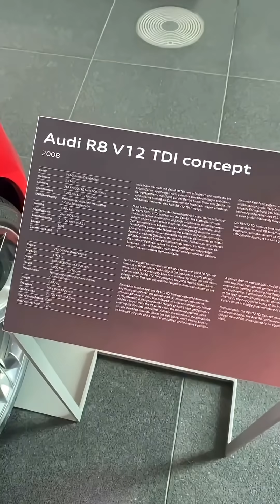The Diesel Supercar Audi Never Built | R8 V12 TDI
Unveiled in 2008, this insane Audi packed a 6.0-liter twin-turbo V12 TDI engine — the same monster that powered the Le Mans-winning Audi R10 race car. Producing 500 horsepower and an insane 1,000 Nm of torque, it could rocket from 0–100 km/h in just 4.2 seconds.
And yes — it ran on diesel.